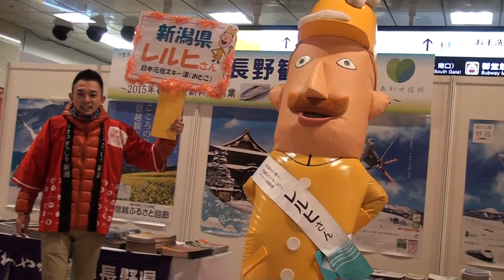140118_レルヒさん[01]登場してターンする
「新潟･長野観光展～2015年春 北陸新幹線開業 新潟･長野 もっと近くへ」と題して、ＪＲ大阪駅 大阪ステーションシティ･サウスゲートビル１Ｆ（旧･砂時計広場）で行われた、新潟と長野の共同観光ＰＲに登場したレルヒさん。